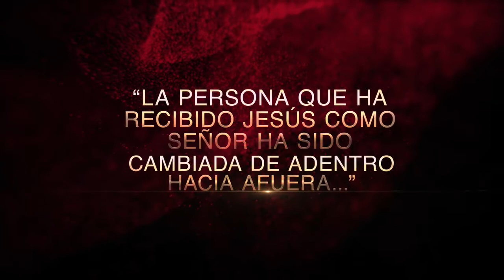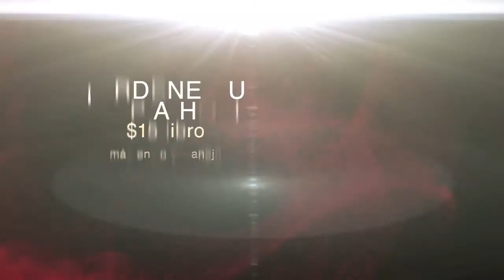Como conectar a la provisión de Dios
No es difícil conectar a la provisión espiritual, pero es diferente. Podemos desarrollar nuestra habilidad espiritual con la Palabra de Dios.
Para pedir el libro CADA DÍA ES UN DÍA DE FE

Iglesia Constructores de Fe en Little Rock
10500 Oeste Markham

Libros en Kindle por Michelle Steele